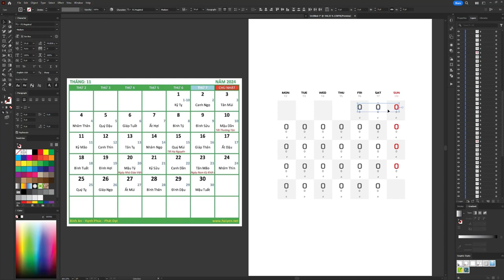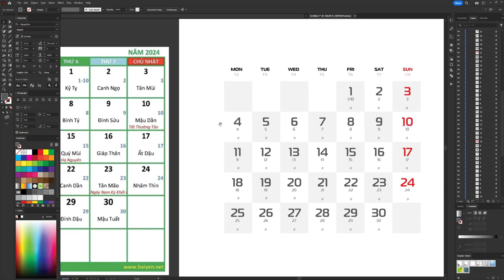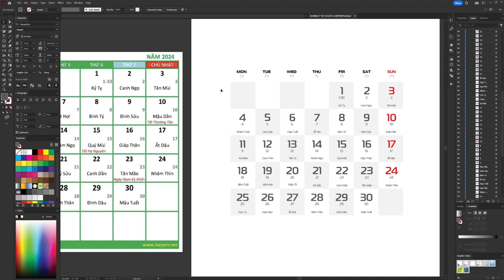Tự động viết số và can chi cho lịch trong AI | Auto insert number adobe illustrator for calendar.